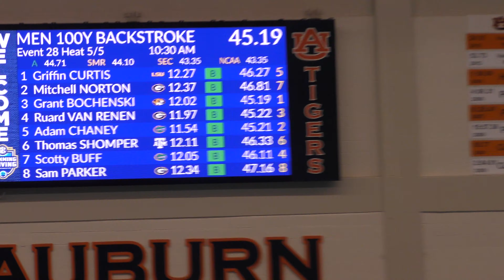2024 SEC Championships Men's 100 Back H5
Shomper